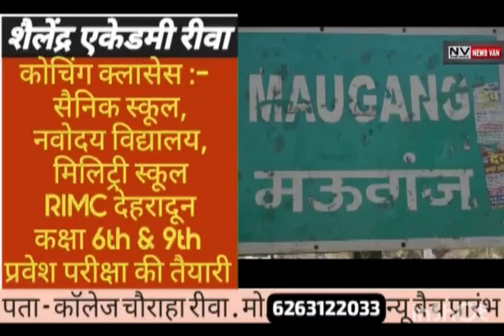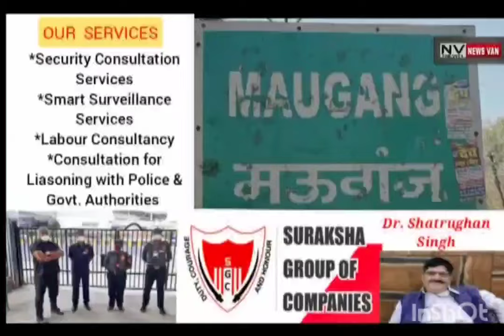पानी पीने के बहाने आए बदमाशों ने अगवा कर 16 साल की किशोरी से तीन युवकों ने किया गैंगरेप... देखिए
पानी पीने के बहाने आए बदमाशों ने अगवा कर 16 साल की किशोरी से तीन युवकों ने किया गैंगरेप. सभी आरोपी फरार तलाश में जुटी पुलिस. देखें सिटी न्यूज़ वैन रीवा की यह खबर।